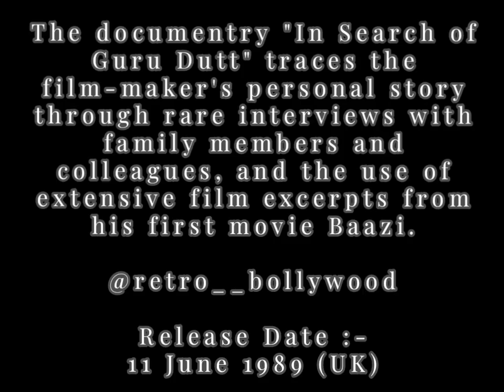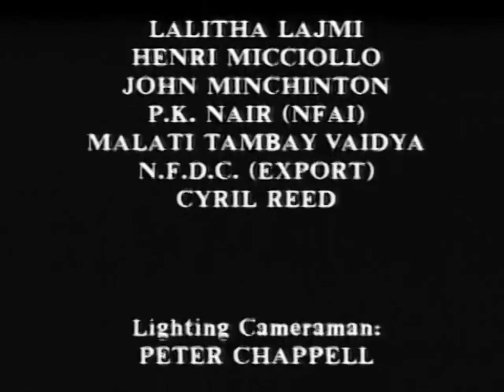In search of Guru Dutt 1989 |A documentry on Guru Dutt (1989)Guru dutt movies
In search of Guru Dutt 1989 |A documentry on Guru Dutt (1989)

Documentry ~ In search of Guru Dutt
Released Date 11 JUNE 1989 (UK)
Director ~Nasreen Munni Kabir

I was watching Baazi...Suddenly it stuck in my mind that I've some stuff to share with you guys... Here's "In search of Guru Dutt"~A 1989 Documentry! As the name suggests the documentary is of course about Guru dutt ,one of the most inspiring and greatest filmmakers of Indian cinema to showcase the sheer depths of emotions...Director/Actor Guru Dutt considered as one of the finest film maker in Hindi cinema.He died in 1964 at the age of 39 leaving behind the legacy of classic evergreen films...

"In  Search  of  Guru  Dutt" traces the film-maker's personal  story through rare interviews with family members and  colleagues, and the use of extensive film excerpts from his first  movie Baazi.

Guru Dutt, was an Indian film director, producer, actor, choreographer, and writer who was lauded for his artistry, mainly for the depictions of melancholia ,human philosophy ,social and political prejudices and notably for his usage of close-up shots, lightening and artistry .His sense of humour is unparalleled.For Retro Bollywood admirers his movies are indeed treat to soul.